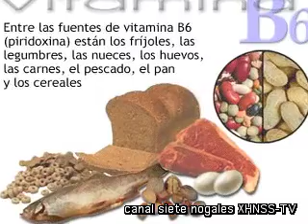Salud, Belleza y Más - Cápsula